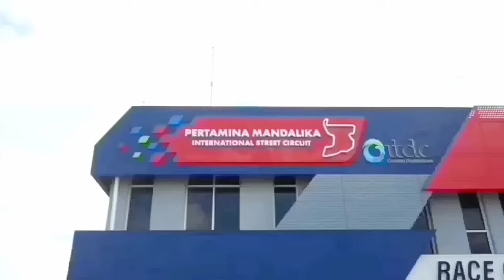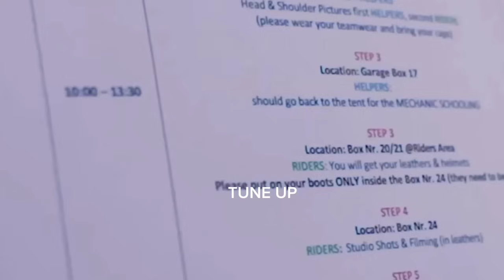poin perdana veda ega pratama~ redbull MotoGP rookies cup veda Ega pratama finish posisi ke sebelas